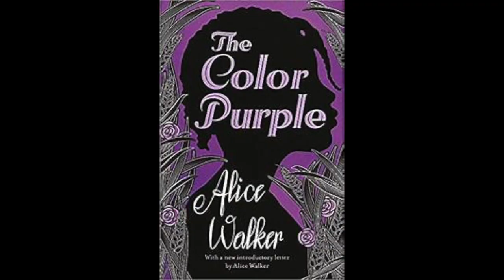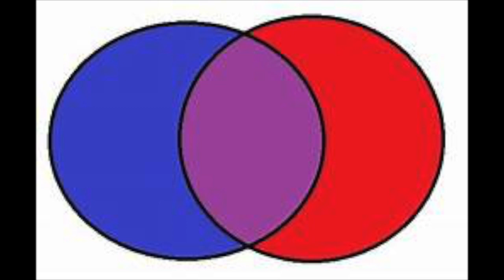Purple is the Colour of Saturn - Thats why Jimi Hendrix sang Purple Haze.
Just to confirm the purple haze comes from Titan Saturn’s moon.